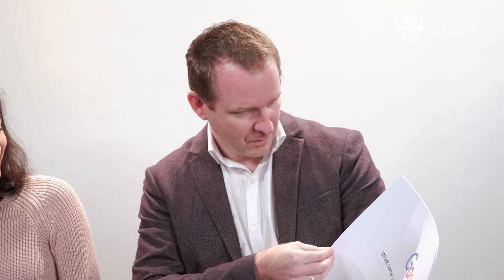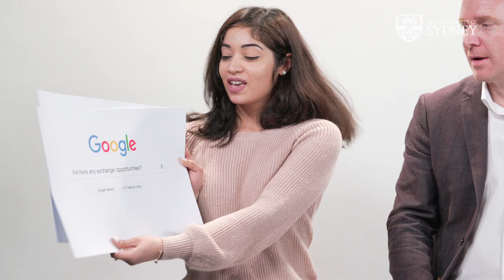Bachelor of Pharmacy - Frequently Asked Questions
Hear from a current student and lecturer as they answer frequently asked questions about what it's really like to study the Bachelor of Pharmacy at Sydney. Use chapters below to skip through to the answers you want to hear.

Chapters:

Why did you decide to study pharmacy? 0:19
Who should study pharmacy? 0:42
Why did you choose the University of Sydney? 0:56
What are the entry requirements? 1:34
What career opportunities are there? 1:58
Are there alternative entries into pharmacy? 2:45
What are the best aspects of the course? 3:31
How much time do you spend in placements? 3:47
Do you have to find your own placements? 5:00
Do you know anyone who lives on campus? 5:37
Are there any exchange opportunities? 6:02
How do you get accredited to practice pharmacy? 6:38
Are there any scholarships available? 7:25